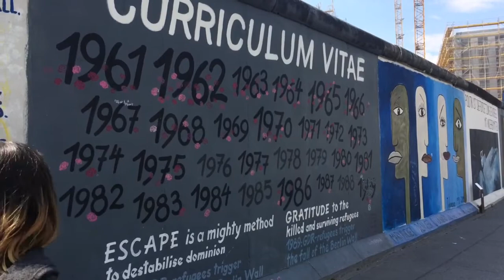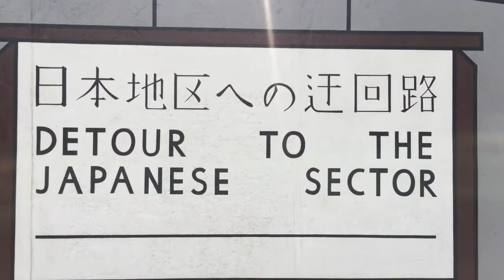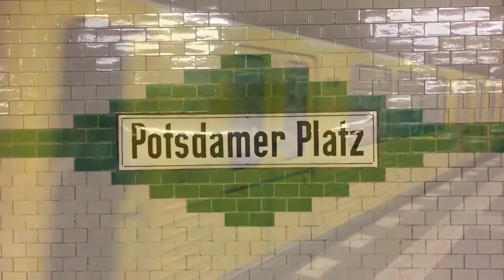91 Berlin day 1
In which we see what's left of the Berlin Wall and check out a concert at the Brandenburg Gate